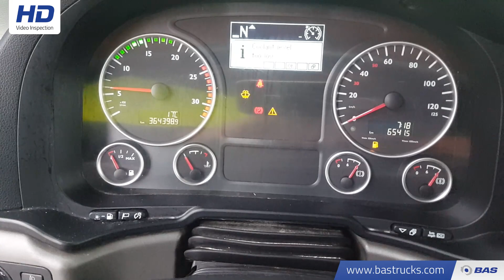70092875 MAN TGS 18.440 LX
MAN TGS 18.440 LX